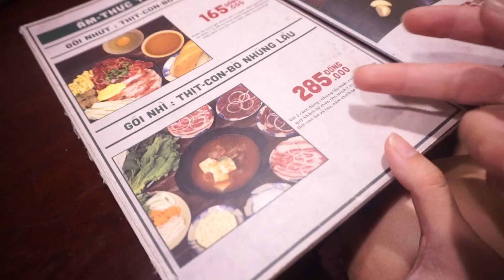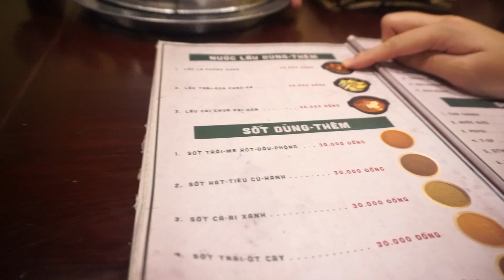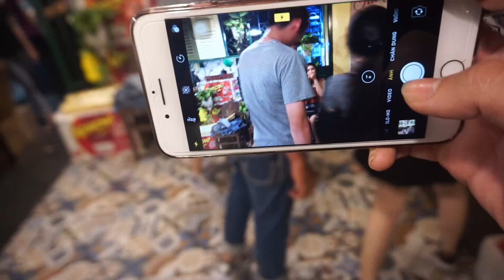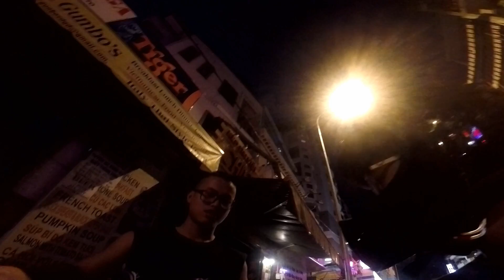VLOG #3 DU THUYỀN ĐÀ LẠT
VLog là một trong những mục tiêu tích cực cho BẠN CÓ TÀI MÀ TEAM vào năm 2018, chúng tôi thực hiện Vlog một cách tự do, không kịch bản và  thể hiện thoải mái nhất. Với tiêu chí, CHIA SẺ và PHÁT TRIỂN, chúng tôi muốn các bạn hiểu rõ hơn theo một khía cạnh nào đó về cuộc sống, giới thiệu về âm nhạc, các khái niệm, và cuối cùng là chúng tôi muốn trả lời tất cả các thắc mắc của các bạn trong thời gian tiếp theo
Với chúng tôi, VLog không dừng lại ở việc âm nhạc và thể hiện bản thân, VLog của BCTM là sự kết hợp giữa âm nhạc và cuộc sống đến với mọi người
Hãy theo dõi và tiếp tục ủng hộ cho chúng tôi trong thời gian sắp tới !

Camera & Content : Dick, Minh Luân Huỳnh
Edit : Minh Luân Huỳnh
Suport : Minh Luân Huỳnh

Hoặc 8A Trần Bình Trọng ( Lầu 1 )

Chân thành cảm ơn Circle Việt Nam đã tài trợ cho chuyến đi DL này